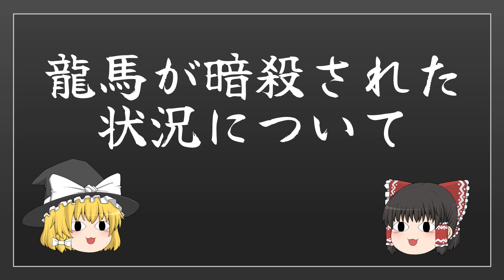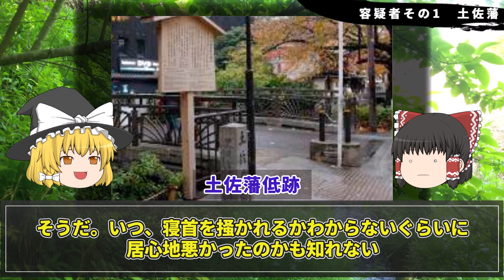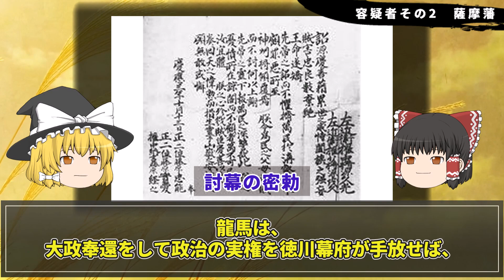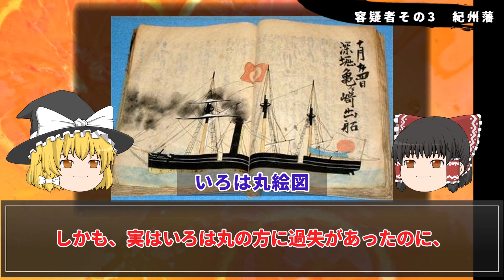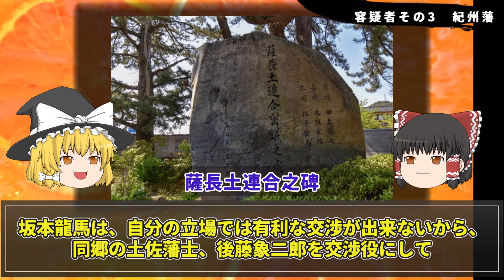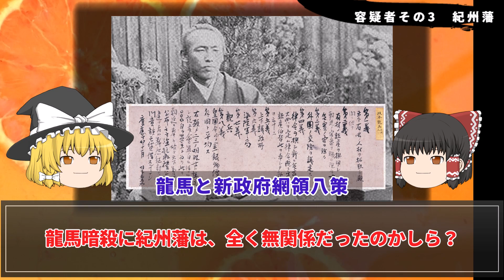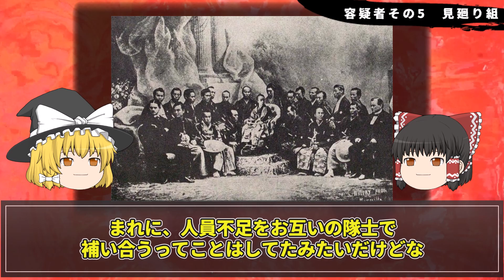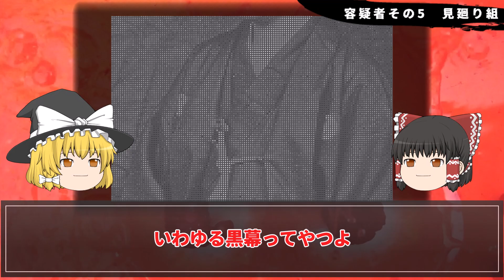【ゆっくり解説】坂本龍馬暗殺の不可解な謎 暗殺の黒幕は〇〇！？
坂本龍馬暗殺の不可解な謎　暗殺の黒幕は〇〇！？